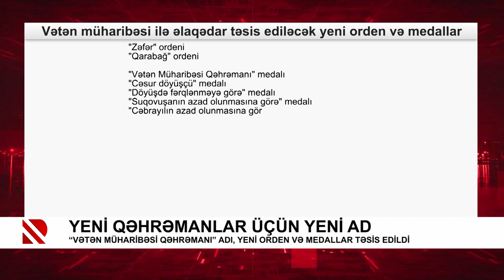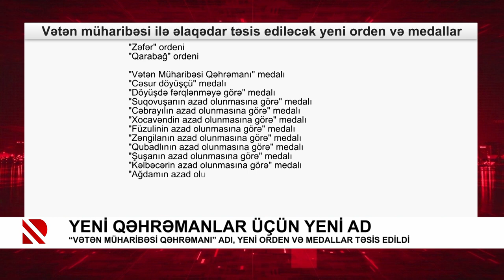Yeni qəhrəmanlar üçün yeni ad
“Vətən Müharibəsi Qəhrəmanı” adi, yeni orden və medallar təsis edildi